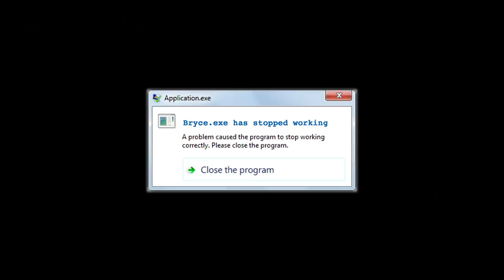ASKING GRIFFIN ABOUT HIS TOE FETISH | F-Boy Kitchen ft. Griffin Johnson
Edited and filmed by Matt: @Mazzopardiii